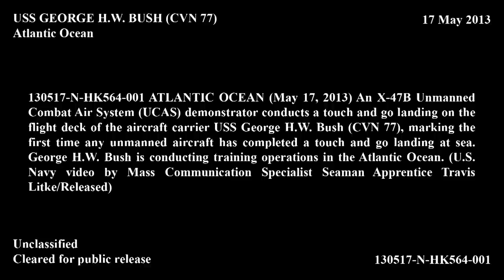UCAS Touch and Go Landing 2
An X-47B Unmanned Combat Air System (UCAS) demonstrator conducts a touch and go landing on the flight deck of the aircraft carrier USS George H.W. Bush (CVN 77), marking the first time any unmanned aircraft has completed a touch and go landing at sea.  George H.W. Bush is conducting training operations in the Atlantic Ocean.

U.S. Navy video by Mass Communication Specialist Seaman Apprentice Travis Litke
130517-N-HK564-001